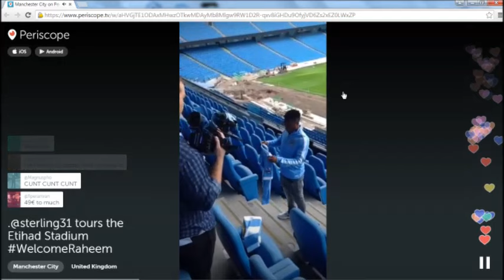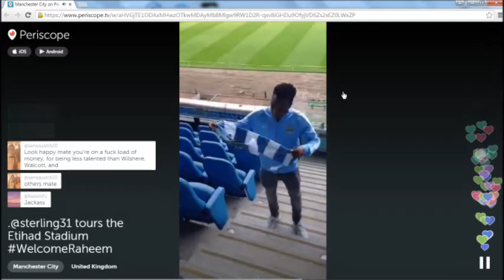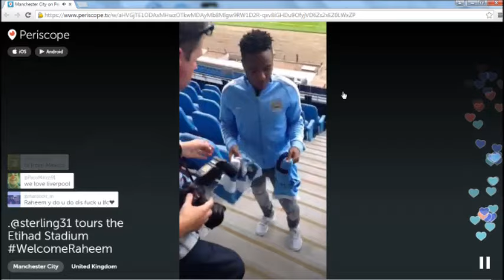Raheem Sterling tours the Etihad Stadium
Taken from MCFC's periscope broadcast on the evening of the 14th July 2015